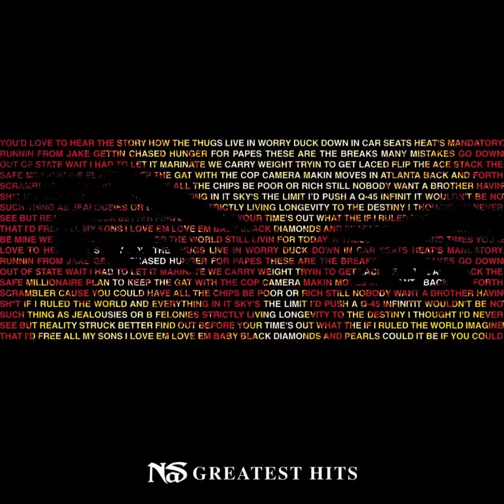Nas - If I Ruled the World (Imagine That) (Clean)